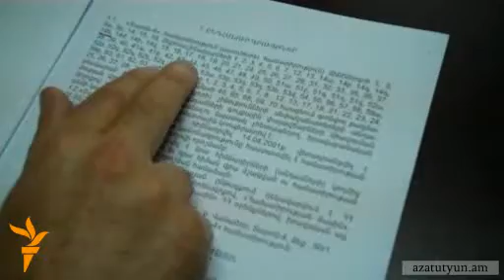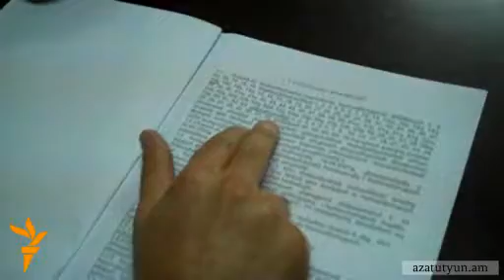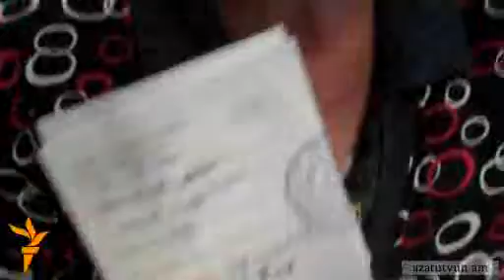Երկու համատիրությունների վեճ Վանաձորում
Վանաձորի 28 շենքեր միաժամանակ ընդգրկված են միեւնույն երկու համատիրությունների կազմում։ Այժմ երկու համատիրություններն էլ պայքարում են այդ շենքերը իրենց կազմում պահպանելու եւ վճարվող վարձավճարները ստանալու համար։ Պարզվում է, որ համատիրություններից մեկի դեպքում շենքերի գրանցումը կեղծիքով է կատարվել։